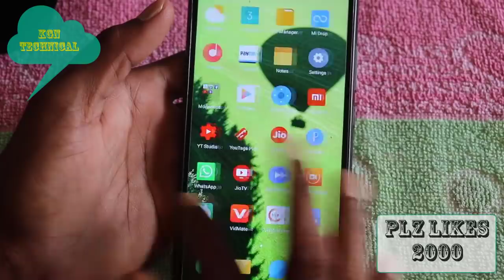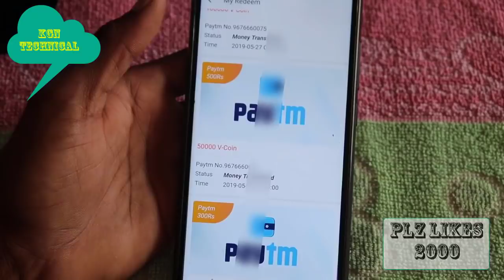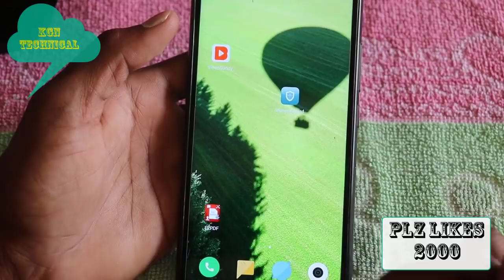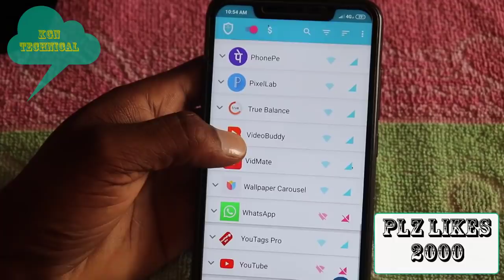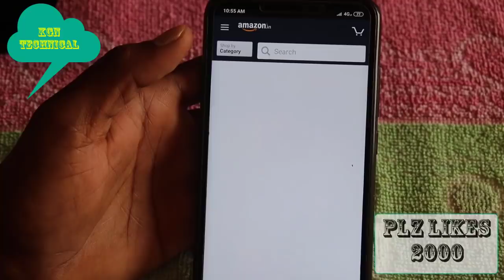మీ Mobile internet button లో దాగి ఉన్న సీక్రెట్ ట్రిక్ || Most useful internet Secret trick